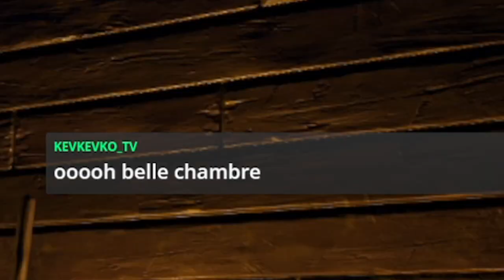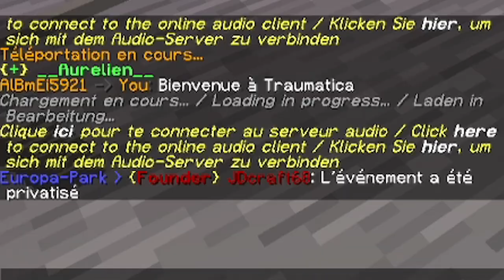EuropaPark sur Minecraft : 👻 TRAUMATICA 🎃 - Serveur privatisé en exclu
Merci et bravo à toute l'équipe comme chaque année on se régale !